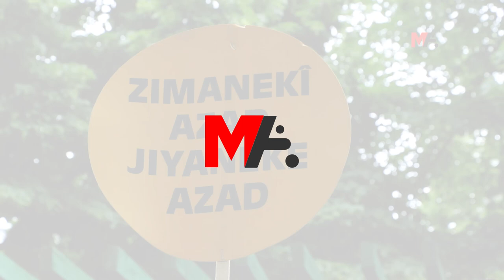JI BO KURDÎ TENÊ 10 MAMOSTE: DIVÊ NE DERSÊN BIJARTÎ, PERWERDEHIYA BI ZIMANÊ ZIKMAKÎ BÊ DAYÎN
Ji bo tayinkirina mamosteyên kurdî wekî kontejan 10 mamoste hatin diyarkirin. Edîtora Kovara Destarê Jîn Aryenê bertek nîşanî vê yekê da û got: "Hezar mamosteyan jî tayin bikin wê ev pirsgirêk bidome. Divê kurdî bibe zimanê perwerdehiyê."